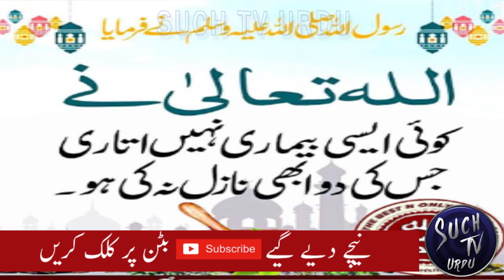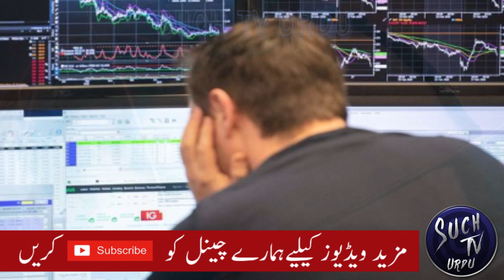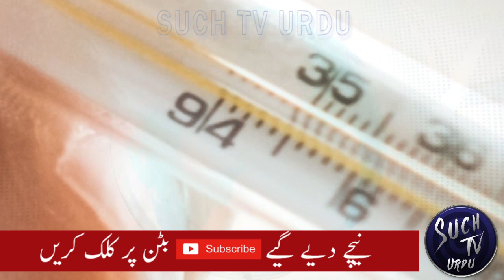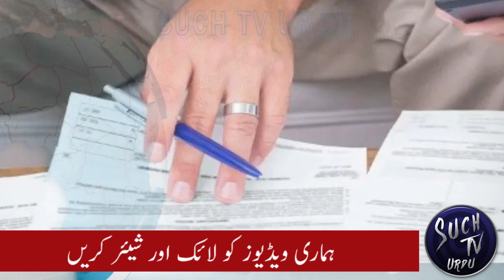Imran Khan Asks IMF For A Relief In Remaining Loans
Imran Khan asks IMF, World Bank and Asian Development Bank to set Pakistan free of Loans and debts